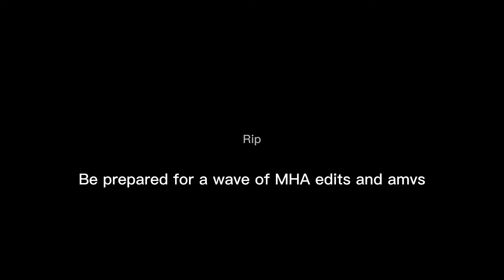Dear MHA fans, I’m sorry for your losses 😔🙏 | Season 6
Also sorry I haven’t been posting￼